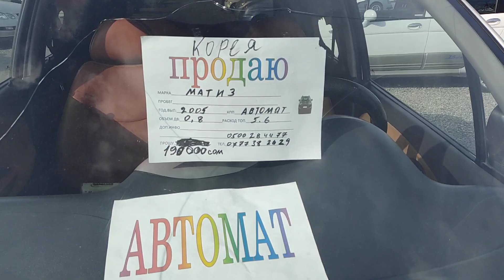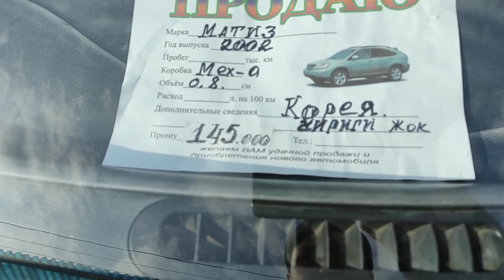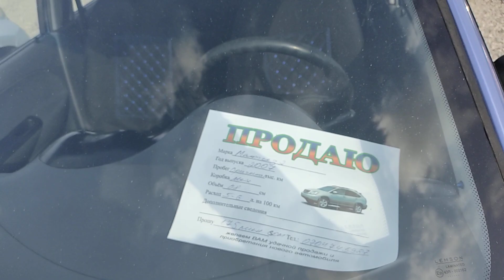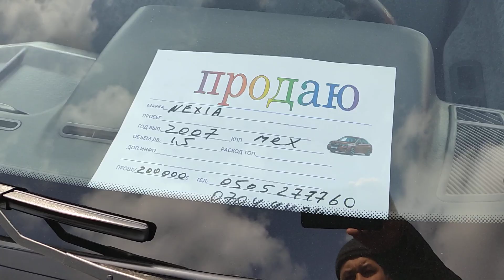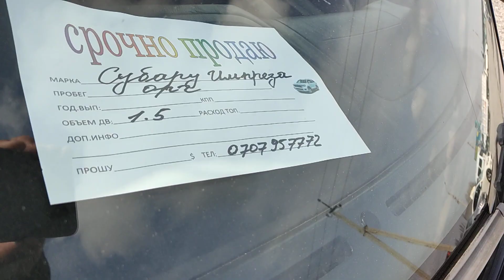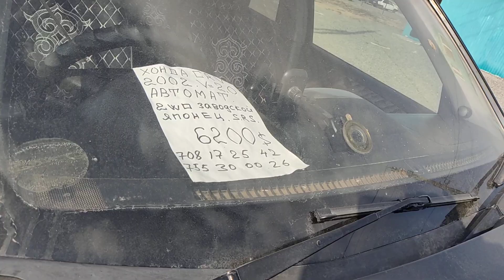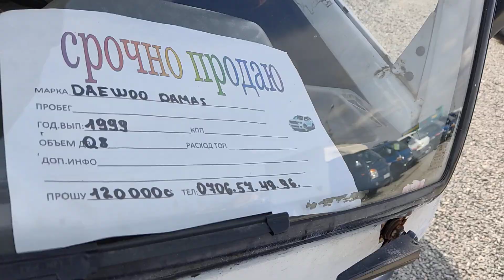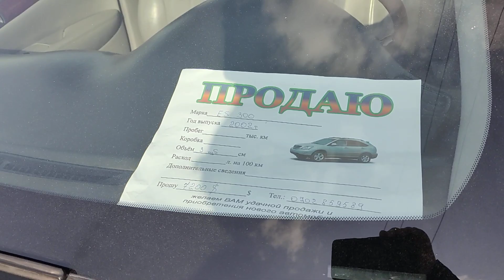КӨБҮНЧӨ МАТИЗДЕРДИ ТАРТТЫК 👍🚗 НЕКСИЯ/ГЕТЗ/ДАМАС/КОРОЛЛА/СРВ/20 03 21 Ж